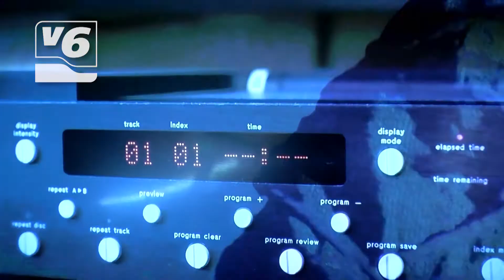Regresa la Feria de Artes Escénicas de C-LM y lo hace cumpliendo sus bodas de plata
Un total de 34 actividades culturales de todo tipo, que se llevarán a cabo en diferentes espacios de la capital del 2 al 7 de noviembre.